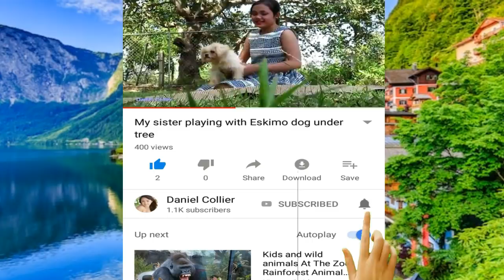Rural countryside Winter Season RealDogs! Belgian Malinois Vs Norwegian Elkhound